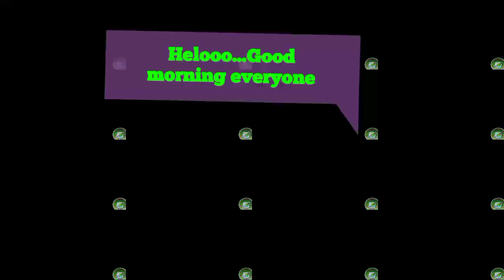Breaking News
Iz chophy
Nagaland Times News is a self journalism.
                          Thankyou